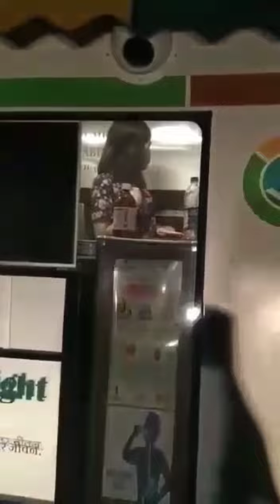Sawrkar hmalakna in phai atang chawhmeh lut te endik vek zel a ni.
kan mi thiam rualte zarah ngaih a tha vawng vawng thin e.